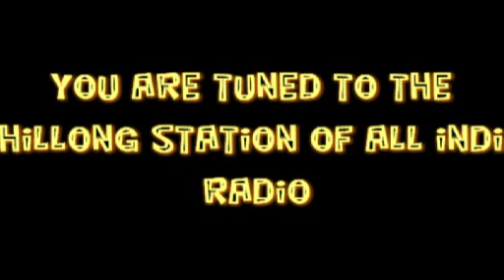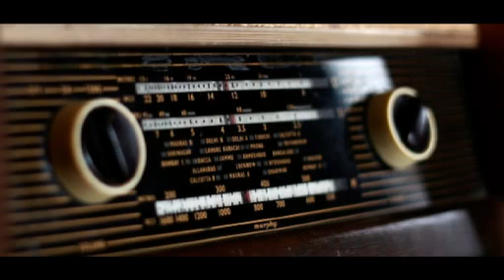Jaintia Evening Bulletin 28/11/2018 from the station of All India Radio, Shillong